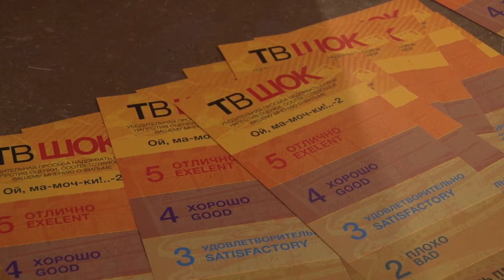Анапчане смогут стать полноправными членами жюри "Киношока"